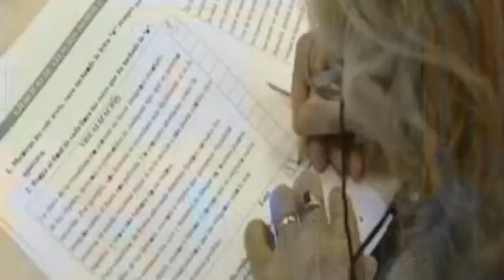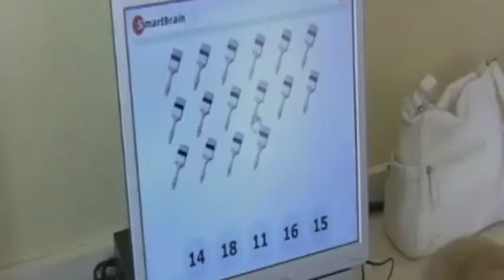Estimular la memoria retrasa la aparición de enfermedades cerebrales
Para cuidar la memoria y retrasar la aparición de algunas enfermedades cerebrales es fundamental romper con la rutina, hacer cosas novedosas y conocer gente, explica Álvaro Bilbao, neuropsicólogo del Instituto de Mayores y Servicios Sociales (Inmerso), de España, y autor del libro "Me falla la memoria".

De acuerdo con el experto, el relacionarse con una persona es uno de los actos cognitivos más complejos "porque tengo que tener en cuenta sus rasgos, sus expresiones faciales, lo que está pensando y lo que él piensa que yo estoy pensando".
Los adultos mayores que asisten al centro Inmerso detectan mejoras en su memoria a partir de la realización de actividades nuevas como usar un ordenador o escribir noticias, así como mediante la interacción con nuevas personas.

Fuente: EFE